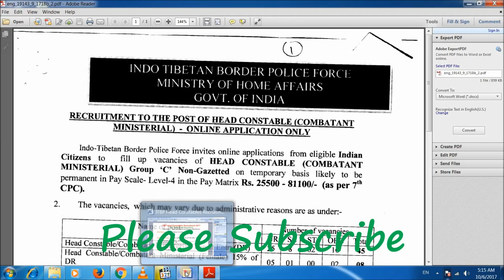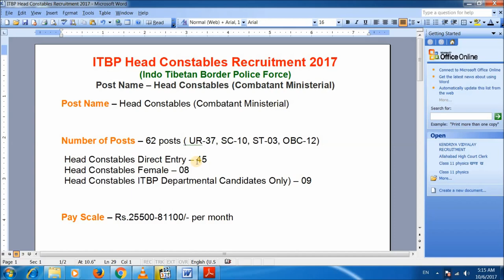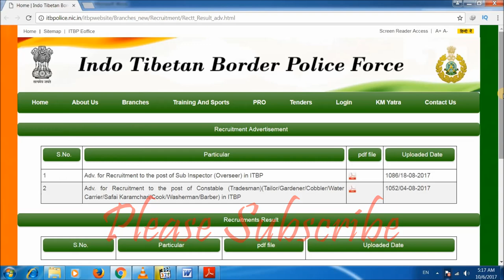ITBP Head Constable Recruitment 2017 !! Male/Female Apply कर सकते है।।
नमस्कार दोस्तों..  आज के इस विडियो में मैंने बताया है कि ITPB Head Constable Recruitment 2017 में नयी New Vacancy आयी है Male/ Female दोनो Apply कर सकते है

धन्यवाद!!

unique Friends
"Uniquefriends"
Gaurav Kumar